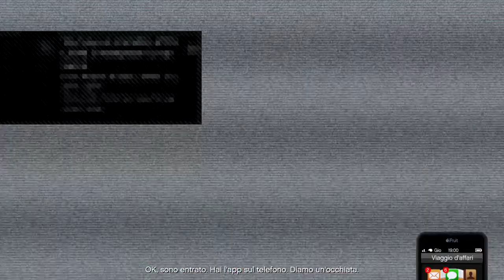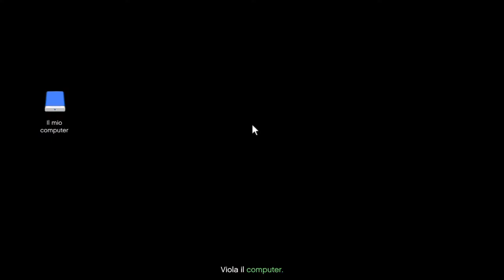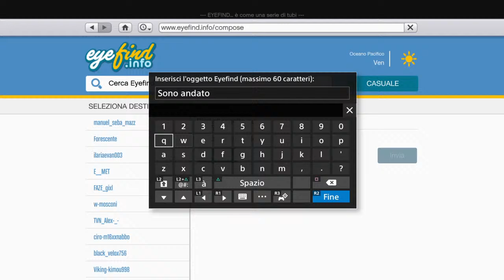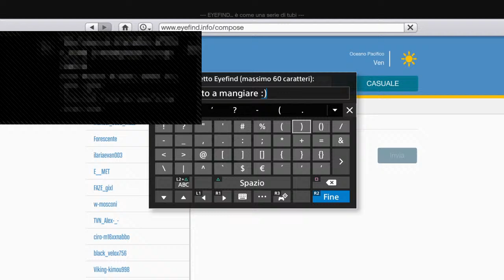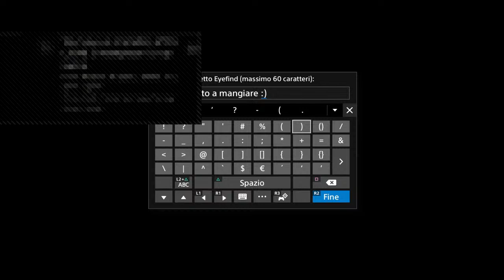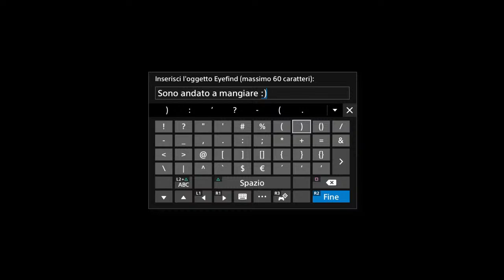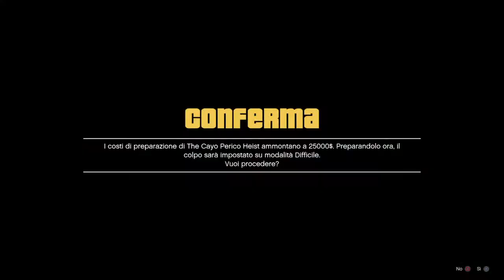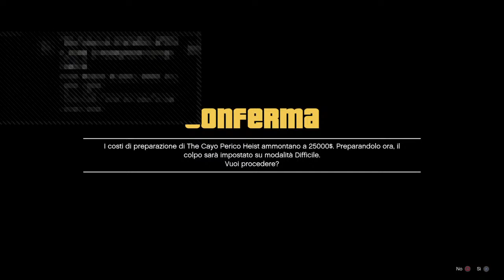🔴LIVE GTA 5 - Preparazioni e poi colpo al Cayo Perico!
ID EPIC: Tvy giuse
ASBREGA FIOIII